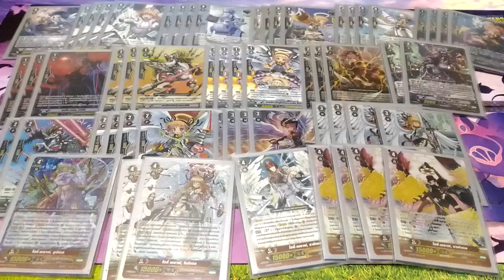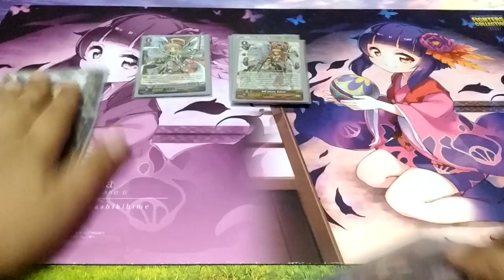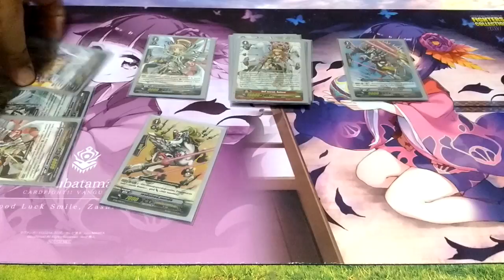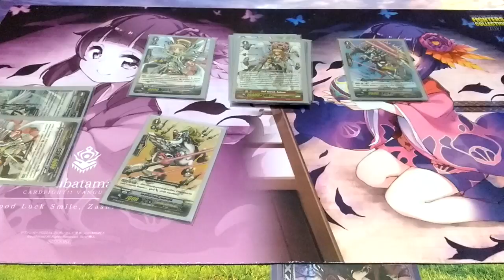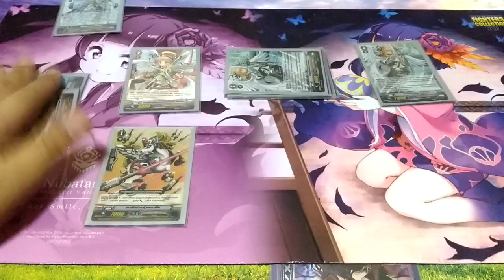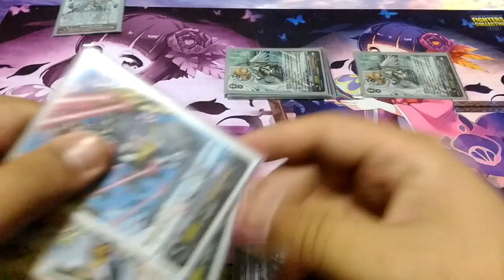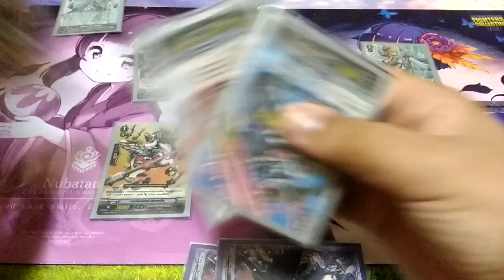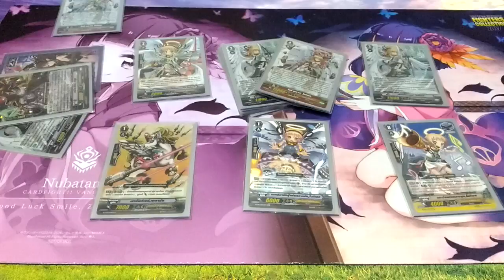Angel Feather (Holy Seraph, Nociel) Deck Profile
การจัดเด็ค Angel Feather (Holy Seraph, Nociel)(GFC-02) Deck Profile

กล่องที่ใช้ BT-06,BT-09,GBT-04,GFC-02,PR

ขอขอบคุณร้าน CJR เมก้าพลาซ่า ชั้น5